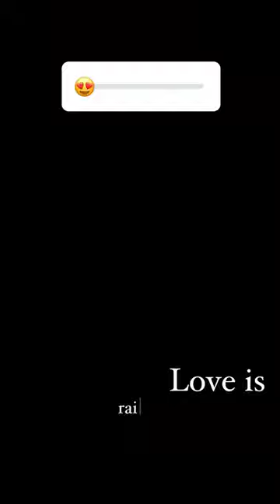15 февраля 2023 г.